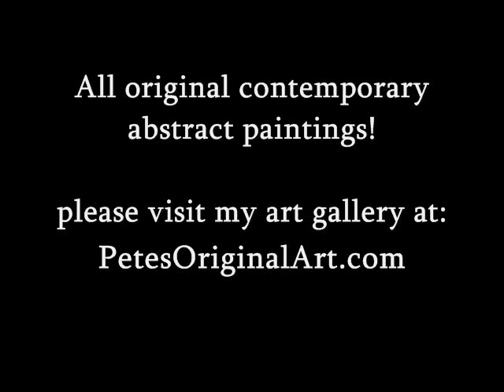"Angels Castle" at PetesOriginalArt.com, New Hampshire Art, New Hampshire Abstract Art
, New Hampshire Art, New Hampshire Abstract Art

WHAT IS ABSTRACT ART ON CANVAS?

 From the time of the first handprints on the caves of Lascaux to the latest blend of art and music and movement that exists on the Internet, people have exerted all their considerable intellect on the creation of art.  Sharing art with those near and far is easier now than ever before, with lifetime Internet tours of the Louvre down to the most recent local art festival.  Everyone makes art, to some degree one of which is the abstract art on canvas.

The styles of clothing that we wear present ourselves to the world in a form of art.  Narrowing our focus to the representational art of the Western world, we learn of perspective, proportion and the dynamics of the color wheel.

Art made in these parameters attempts to recreate part of the natural world and perhaps reached its peak in the middle of the 19th century, with the grand landscapes and seascapes of Winslow Homer.  In a turning of the tide of the world of art, Impressionism from France focused on light and its primal nature that breaks up to a prism all the wonderful scenes that we perceive with our eyes.  This movement represented a divorce from strictly representational art, as dibs and dabs of light-colored paint, liberally and artfully applied to the canvas, came to depict wholly recognizable scenes when viewed from a greater distance than heretofore.  Art, as it were, seemed to be breaking up into a more subjective experience by 1900.  We shall see how abstract art on canvas is actually the culmination of centuries of artistic expression.

With the greater relevance of technology to modern society, begun by the Industrial Revolution and spurred on by the turn of the 20th century, a new sort of art emerged, built on the shoulders of the past naturalistic artistic geniuses, yet looking forward to an ever-changing future.  Abstract art abounded in the Eastern philosophies of the Islamic world, forbidden to represent the human form and so flowering in abstract patterns of calligraphy and flower motifs.  From the Far East came the notion of the mandala, a concentric diagram relating in abstract form the search for enlightenment, a tool to be used, as all art may be said to be used, to delve into our common consciousness and enjoy the truest essence of art.  From these far-flung areas of the world, disseminated through the greater communication methods of the mid-19th and 20th centuries, abstract art on canvas made its way into the Western panorama of artistic expression.

By  1910, African art, Eastern art and Islamic art styles influenced such abstract painters as Picasso, who could enjoy the beauty of Islamic calligraphy and African totems without being able to understand their underlying meanings.  Abstraction is expressed through a continuum.  All art may be said to be abstract, as a matter of fact, as the art produced is not the thing viewed itself, yet to our modern way of thinking, when we hear the words abstract art, we think of a splash of riotous color, a cubist representation of a farmhouse, or a geometric grid that exists only as a crystal fractal pattern.  The most traditional subjects in art, such as Michelanglos statue of David, have elements of abstraction, in that the figures hands are deliberately enlarged to generate a certain effect.  Few homes, however, have the wherewithal to house such a monumental piece.

Abstract art on canvas offers the modern collector the most attainable form of creating an abstract art collection.  Using the modern, long-lasting medium of acrylic paint, each painting stands as the way to portray your home as a place of refinement.